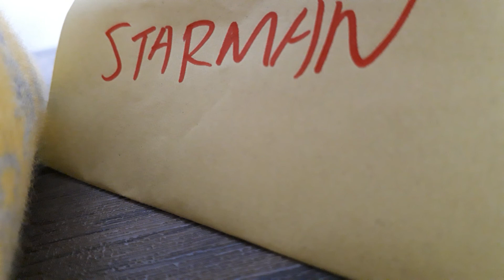2022年7月29日練習②